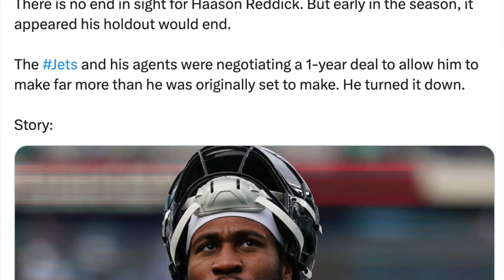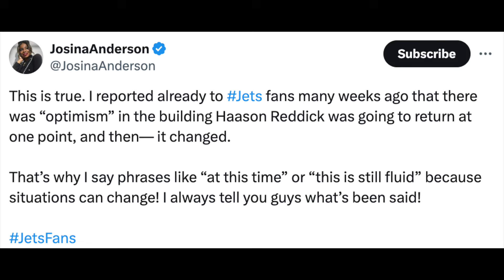REPORT: New York Jets Offered Haason Reddick A New Reworked Contract | Reddick Declined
Ian Rapoport: "The Jets' ongoing saga with Haason Reddick took a wild turn this week when the agency representing the star pass rusher parted ways with him. It was the latest odd event in a situation that has become increasingly unusual. There appears to be no end in sight.
Yet, as sources say, there was a point early in the season when it seemed Reddick's holdout would end with a reworked one-year deal that would've made him whole and much more. The deal was all but worked out with his former agents at CAA and Jets management, sources say. Reddick, who is on the hook for millions and millions in fines, had a contract offer that would have given him the opportunity to make up for the fines and make more money than he was originally scheduled to earn."

REPORT: New York Jets Offered Haason Reddick A New Reworked Contract | Reddick Turned It Down